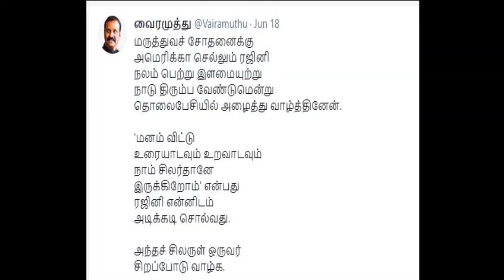Annaatthe Rajinikanth Leaves to US, Vairamuthu Tweets a Beautiful Message for Superstar!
Rajinikanth Leaves to US for a health checkup, superstar greets a fan with his trademark Padayappa Salute